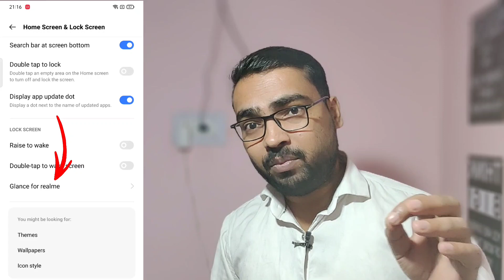Glance Wallpaper Kaise Hataye || Glance App Full Tutorial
Glance Wallpaper Kaise Hataye || Home Screen Wallpaper Kaise Hataye || Glance For Realme, Samsung, Redmi, Poco Remove

Is Video Me Glance App kya hai aur ye kaise work karta hai , Bataya Gaya.

Keywords _
glance wallpaper kaise hataye
glance for realme
glance for mi
glance for poco
glance for samsung
glance for mi remove
glance for realme remove
glance wallpaper kaise hataye redmi
glance mi lock screen disable
glance realme lock screen disable
glance kaise band karen
glance for realme band kaise kare
realme me glance kaise band karen
glance app
how to use glance app
glance
glance app ko kaise use kare
glance app kya hai
glance app use in hindi
glance app kaise use karein
what is glance app
glance app kiya ha
glance wallpaper
glance app kaise use kare
glance wallpaper app
glance app ko kaise use krain
how to get glance app
glance app full tutorial
glance lite app kaise use kare
glance lite app
glance background beta app
glance lock screen
glance app kaise use Karen
gaming in glance
Realme Apk
CraperYT

realme Apk

BOYA MIC Use Without Any other App full video...

How to remove glance